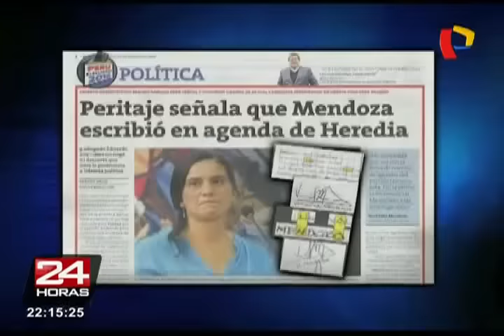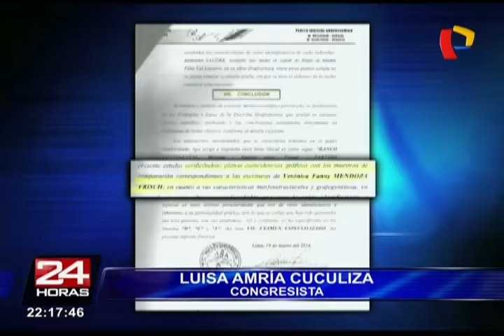Piden a Verónika Mendoza someterse a pruebas antes de las elecciones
Congresistas de distintas bancadas opinaron sobre la denuncia que recae sobre la candidata de Frente Amplio.